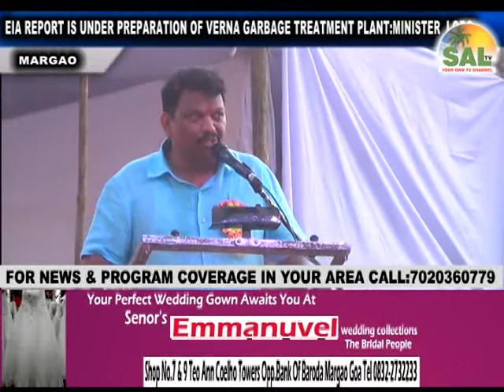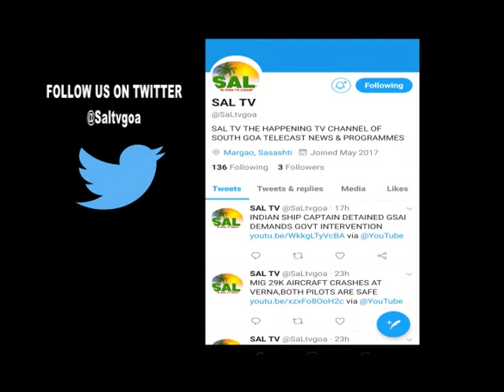EIA REPORT IS UNDER PREPARATION OF VERNA GARBAGE PLANT